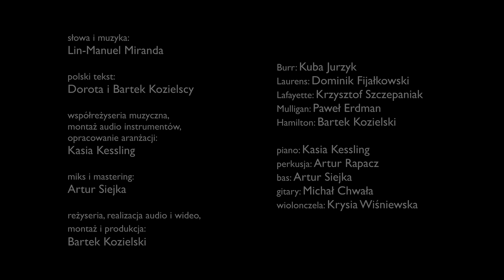Aaron Burr, Sir (Hamilton - Polish version) Studio Accantus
Studio Accantus to musicale wyłącznie po polsku! Nasz kanał jest w całości finansowany z wpłat naszych Patronów, dzięki którym możemy regularnie publikować nowe widea. Dołącz do naszej misji i zostań Patronem pod adresem

słowa i muzyka: Lin-Manuel Miranda
polski tekst: Dorota i Bartek Kozielscy
współreżyseria muzyczna, montaż audio instrumentów, opracowanie aranżacji: Kasia Kessling
miks i mastering: Artur Siejka
reżyseria, realizacja audio i wideo, montaż i produkcja: Bartek Kozielski

Burr: Kuba Jurzyk
Laurens: Dominik Fijałkowski
Lafayette: Krzysztof Szczepaniak
Mulligan: Paweł Erdman
Hamilton: Bartek Kozielski

piano: Kasia Kessling
perkusja: Artur Rapacz
bas: Artur Siejka
gitary: Michał Chwała
wiolonczela: Krysia Wiśniewska

Studio Accantus, październik 2023-czerwiec 2024 r.

LAURENS/LAFAYETTE/MULLIGAN:
rok tysiąc siedemset siedemdziesiąt sześć
w Nowym Jorku

HAMILTON: przepraszam, pan to Aaron Burr, sir?
BURR: to zależy, kto pyta?

HAMILTON:
zacząłem źle…
sir, jestem Alexander Hamilton,
szukałem pana, sir
sposobność wreszcie mam dziś

BURR: mam się obawiać?

HAMILTON:
sir, znam pana imię z Princeton
chciałem znaleźć sobie studia w trybie przyspieszonym
gdy nagle z pana znajomym byłem zmuszony się bić
słabo pamiętam
jak przez mgłę, sir
to chyba był księgowy…?

BURR: dałeś księgowemu w twarz?

HAMILTON: tak
chciałem tak jak pan w dwa lata egzaminy zdać
dołączyć do rewolucji
spojrzał na mnie, jakbym był głupi, ja nie jestem głupi!
więc jakim cudem? jak w dwa lata zamiast w pięć?

BURR: rodzice umierając poprosili o to mnie

HAMILTON:
niebywałe! no tak!
sierota, tak jak ja!
chciałbym, by była wojna
wtedy każdy z nas pokazałby
na co go stać

BURR: zamów coś, stawiam ja
HAMILTON: bardzo miły gest

BURR: ja ci młody życzę dobrze, więc posłuchaj mnie
mów mniej
HAMILTON: co?
BURR: mniej wprost
HAMILTON: ha!
BURR: niech wątpią wciąż, czy z prądem chcesz iść, czy pod prąd
HAMILTON: nie mówi pan serio…
BURR: czy pragniesz wybić się?
HAMILTON: tak
BURR: kto za dużo gada, kończy źle

LAURENS: a ye yo ye yo yo
mamy dobry flow
LAURENS/LAFAYETTE/MULLIGAN: zaczynamy show
BURR: tak jak ten

LAURENS: zaczynamy show, yo!
jestem John Laurens, jestem gdzie mam być
wychyliłem już dwa kufle, trzeci ze mną wypij ty
ci brytole nie odbiorą swobód mi
i niech tylko się zbliżą, to rozniosę wszystkich w pył!

LAFAYETTE:
e oui oui, mon ami, je m'appelle Lafayette!
dżentelmen rewolucyjnej zgrai można rzec
ochotę dziś mam powiedzieć wam “bonsoir”
królowi zaś: pa, pa! kto najlepszy jest?
c'est moi!

MULLIGAN:
pra! pra! jestem Herkules Mulligan
lubisz to, słyszę wciąż kiedy skończę chce każda “jeszcze raz”
pozamykajcie swoje córki do komórki
gdy gorsetu spadną sznurki, dalej będzie tylko z górki

LAURENS: wow, nalej wódki, już dosyć o rozpuście
i pora razem wznieść toast
LAURENS/LAFAYETTE/MULLIGAN: za rewolucję

LAURENS: ej, przypadkiem na geniusza z Princeton trafiliśmy!
LAFAYETTE: Aaron Burr!
LAURENS: podrzuć nam wers, weź czymś zabłyśnij

BURR:
banda z was krzykaczy, już chcecie dobyć mieczy
pośpiech jest zbyteczny, nie ma się co spieszyć

LAFAYETTE/MULLIGAN: buuu
LAURENS: rewolucję czuć w powietrzu, to nie czas już na czekanie
HAMILTON: jeśli nie wybierzesz drzwi, w przedpokoju zostaniesz

MULLIGAN/LAFAYETTE/LAURENS: o!
LAURENS: a ty kto?
MULLIGAN: a ty kto?
LAFAYETTE: a ty kto?

MULLIGAN/LAFAYETTE/LAURENS:
o! nieźle dowalił! skąd się dzieciak wziął?